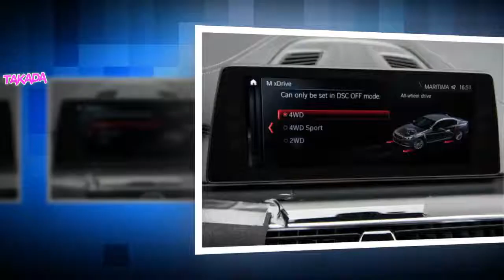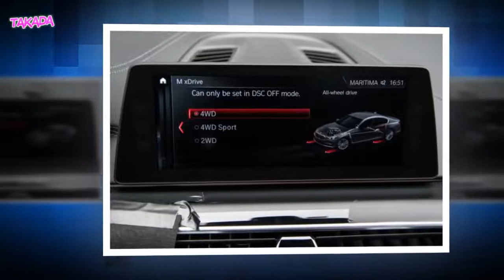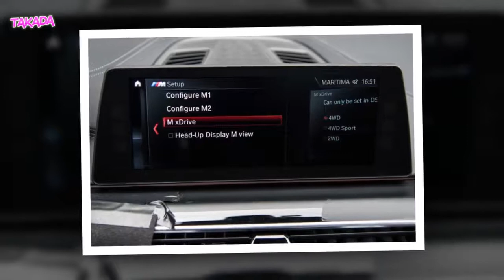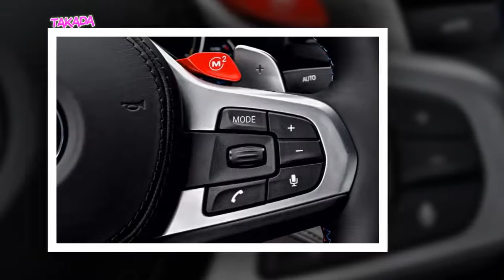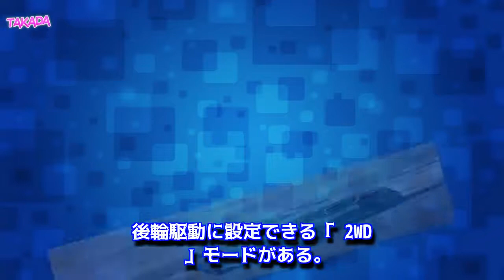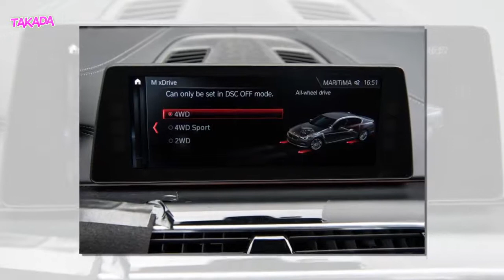BMW 新型 M5 フルモデルチェンジ 最高出力600PS 4WDシステム「M xDrive」採用 2017年10月24日発売開始